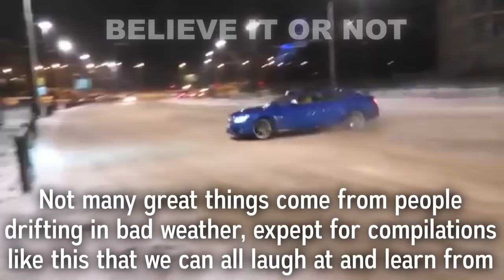SNOW VS CARS | The Worst Car Accidents, Biggest Snow Car Pile up, & Spin out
SNOW VS CARS | The Worst Car Accidents & Biggest Snow Car Pile up
Enjoy this compilation of the worst snow fails. Driving in snow is dangerous and there is a high chance of ending up in a car accident like one of these featured here. Use this video as education on how not to drive. In this video you will find snow car fails, car slide winter weather, cars drifting in snow, cars sliding in snow, car pile ups on highway, Russian car fails, Dash cam fails, and other bad weather car accidents.

Music
#1 "Per Kiilstofte - Dystopia"
#2  RomanSenykMusic - Epic Cinematic Dramatic Adventure Trailer